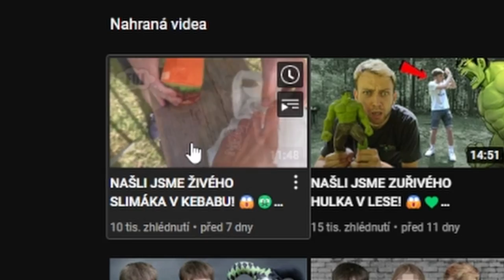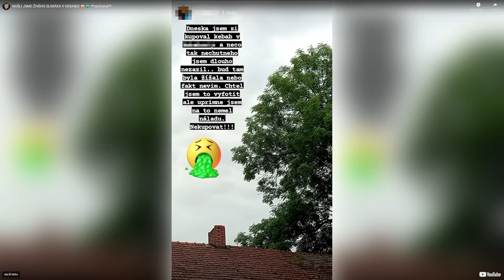To už nemůžeš myslet vážně ondro... l reakce na Ondru Vlčka w/seba